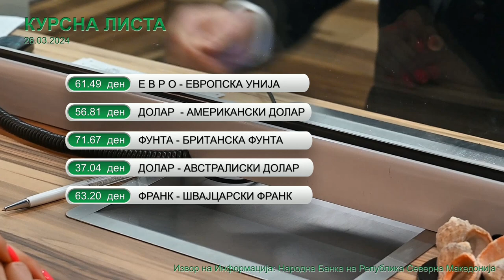FINALSTAGE info blok - kursna lista i Amsm sostojba na soobrakajot - 26 03 2024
THIS VIDEO IS A PROPERTY OF FINALSTAGE DIGITAL MEDIA
Produced by Bato Deni